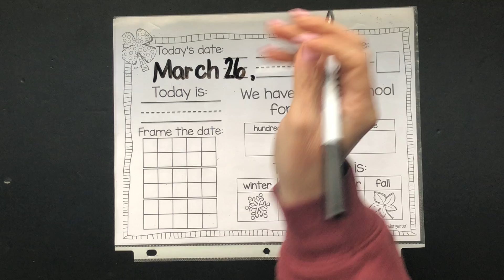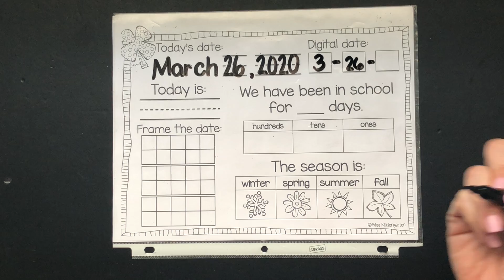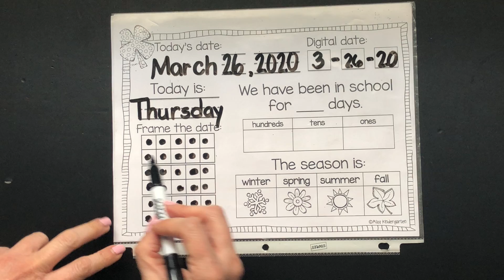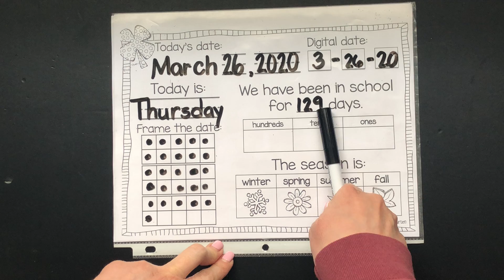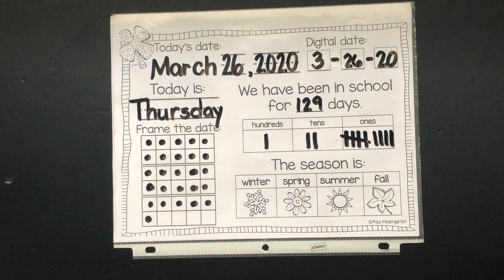3/26 THURSDAY Calendar